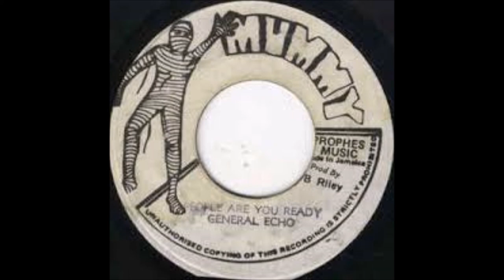People are you ready - General echo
buster riley prod